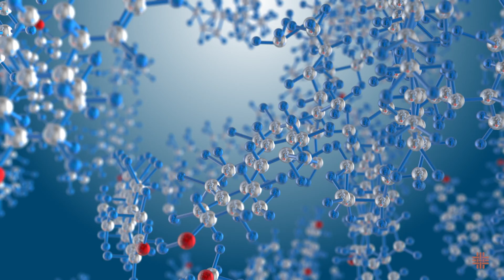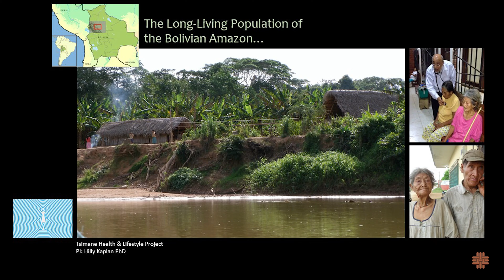McGovern Medical Minute: What is the Ideal Cholesterol Level?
Is this episode, Dr. Jagat Narula, Executive Vice President and Chief Academic Officer at UTHealth Houston, discusses cholesterol and how we can better manage it.

For more information on cholesterol and good practices to manage it, please